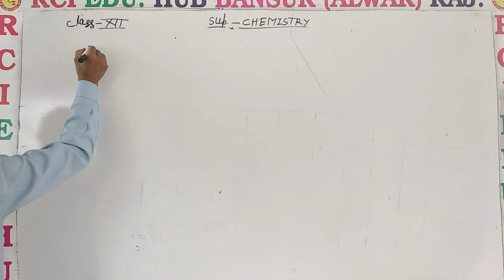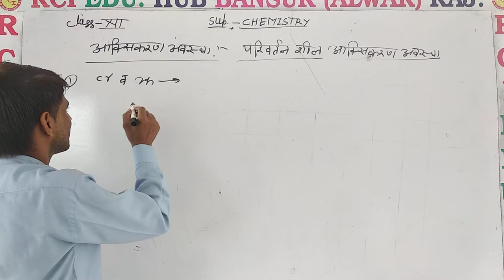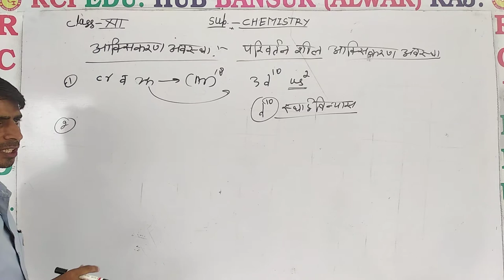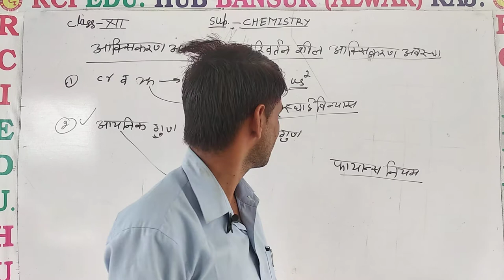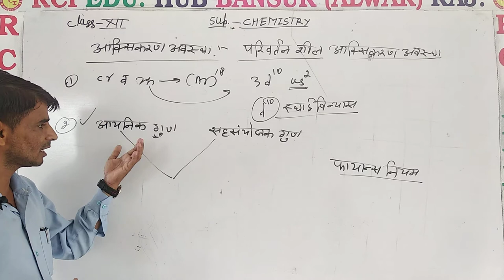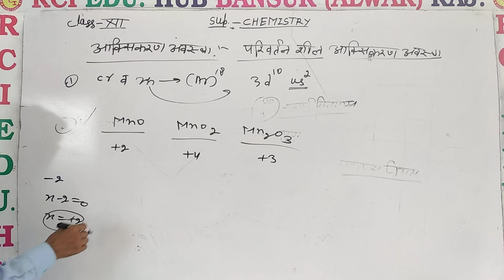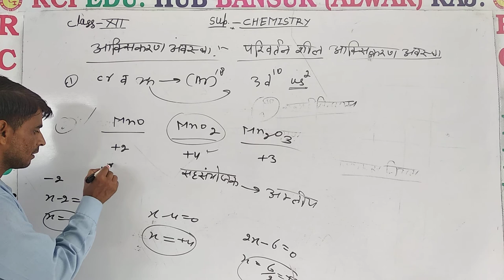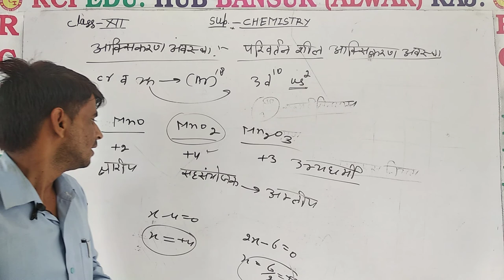ऑक्सीकरण अवस्था II Rci Edu. Hub Bansur Alwar Raj.